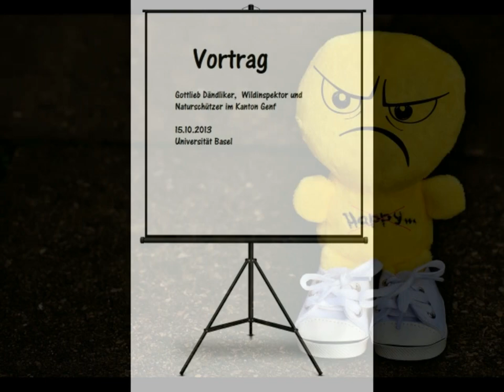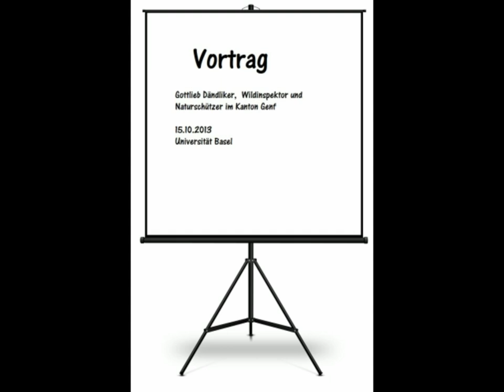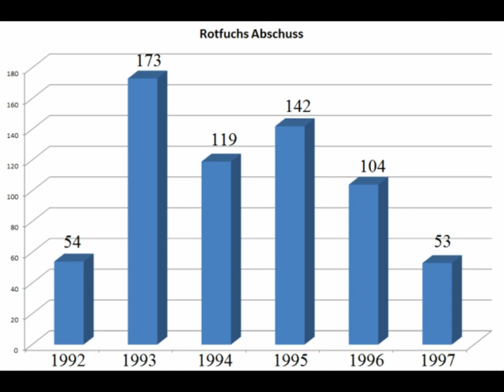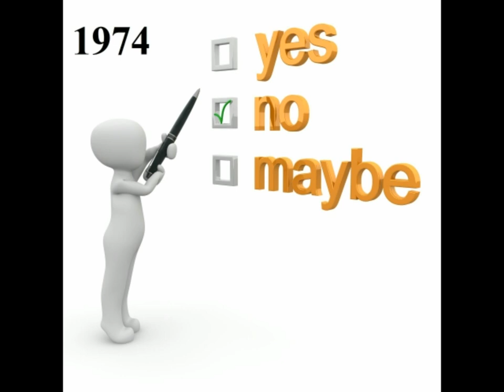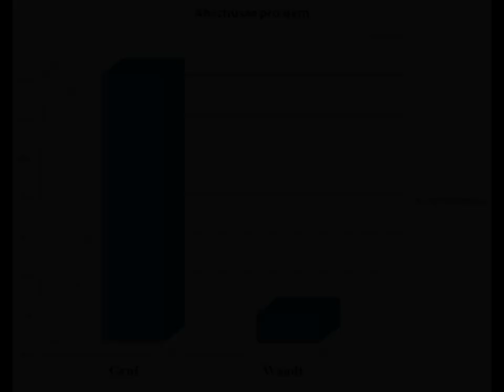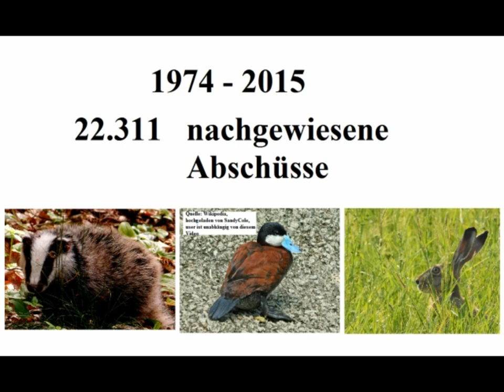Wie jagdfrei ist der Kanton Genf - eine Bilanz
Jagdgegner argumentieren oft damit, dass der Kanton Genf angeblich jagdfrei sei. In diesem Video wird gezeigt, dass das definitiv nicht der Fall ist.
Auch bei den verschiedenen Proportionen der Arten ist nicht alles im Gleichgewicht.

Abschüsse sind hier nachzulesen unter der Bezeichnung "Zeitreihen", "Spezialabschuss" "Genf" und links in der Leiste die entsprechende Wildart auswählen: